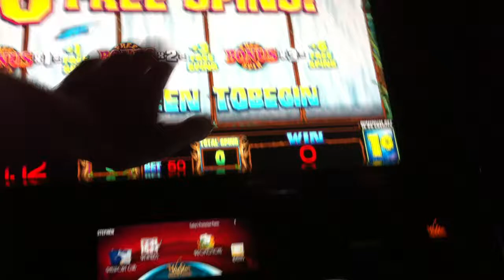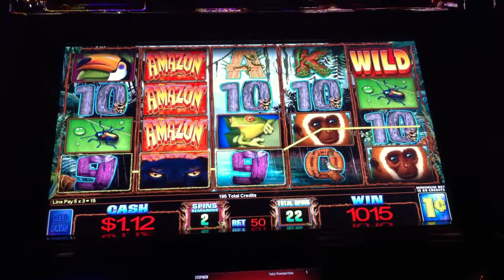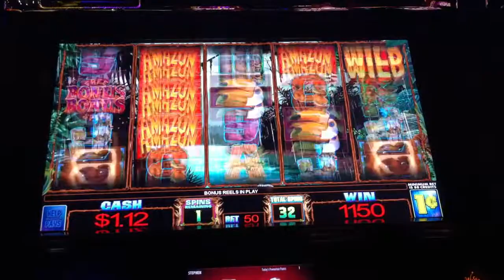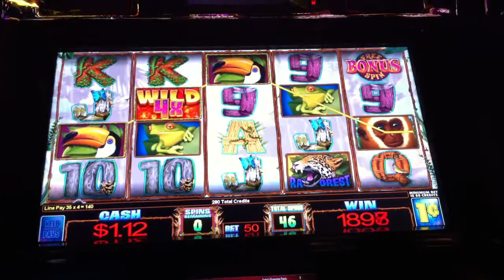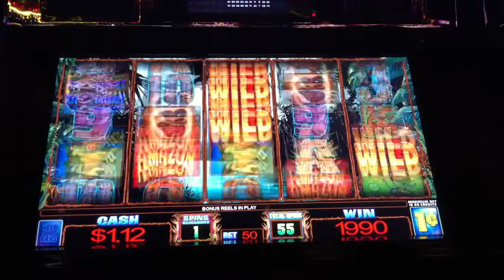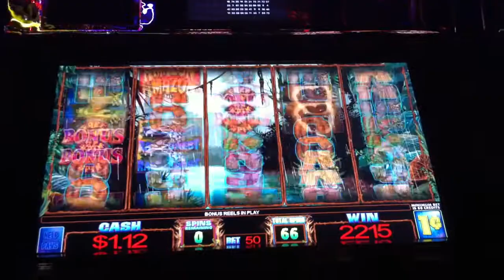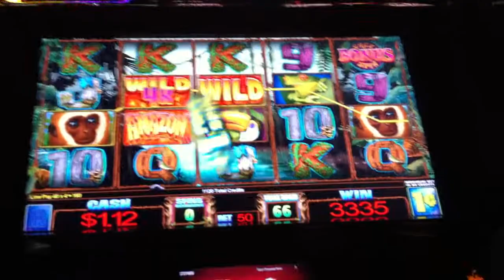Amazon Wild Rainforest Bonus Round Free Spins